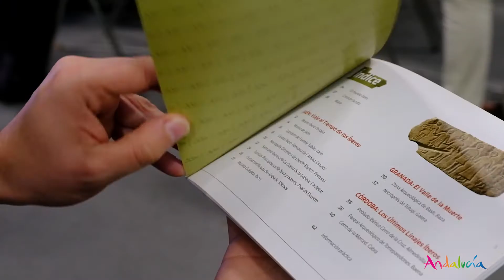Andalucía Ibera. Fitur 2020